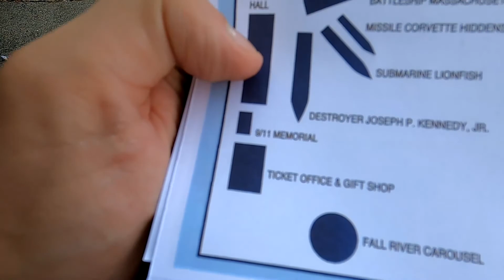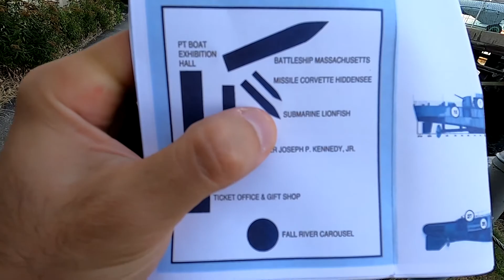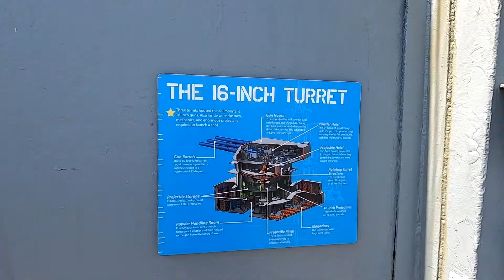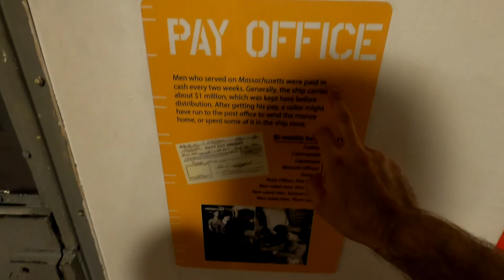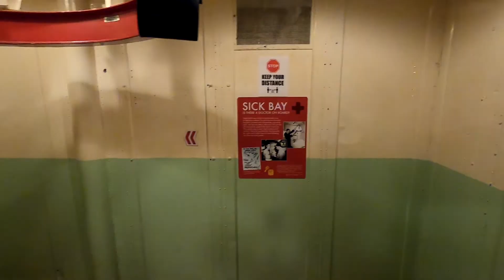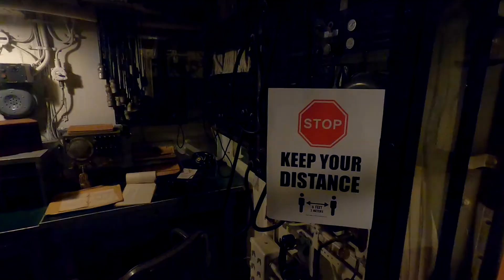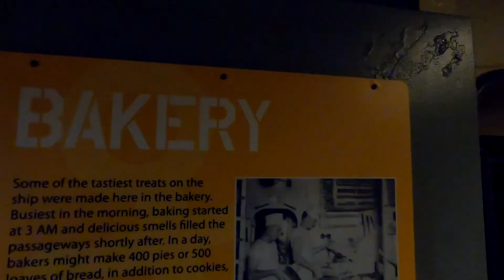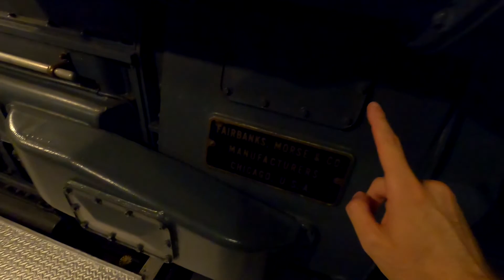Американский Военный Флот Времён Второй Мировой (ВМС) - US NAVY / World War II Battleships Cove!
Еще одна поездка в город Fall River в штате Массачусеттс где я заснял интересный сюжет для вас про американские военные корабли времён Второй Мировой войны и не только! Всем спасибо!

Another video where I visited Battleship Cove in the town of Fall River in Massachusetts. I’m presenting to you this interesting exhibition of  these battleships from the times of World War II!